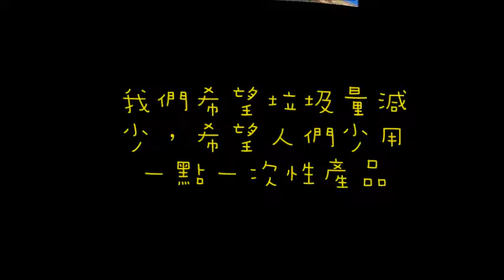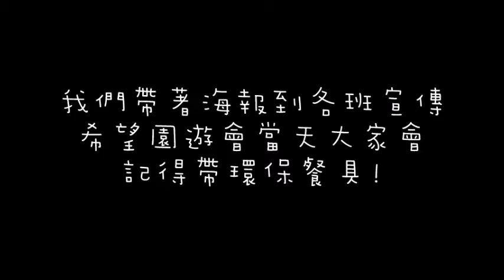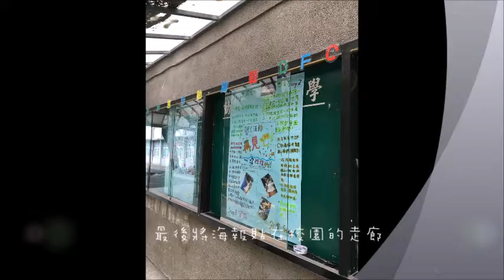CHI 2016173 - 再見吧!一次性怪物!